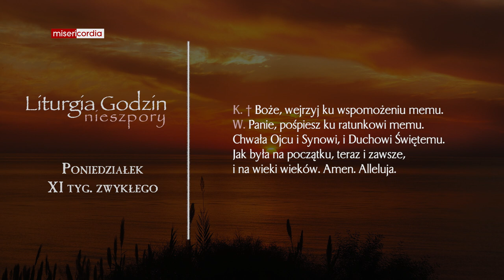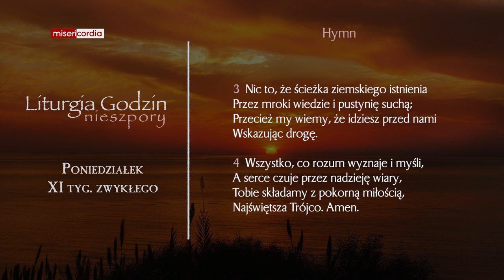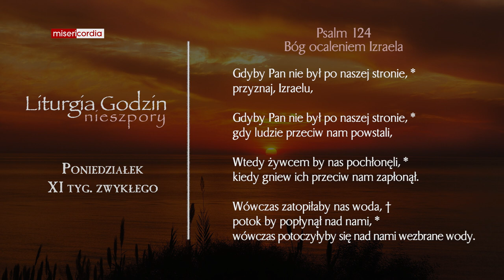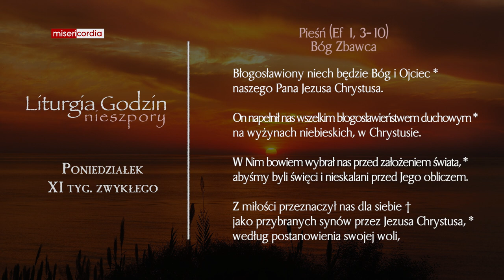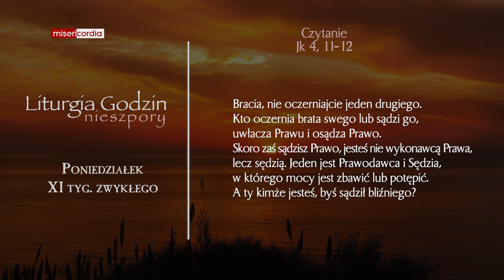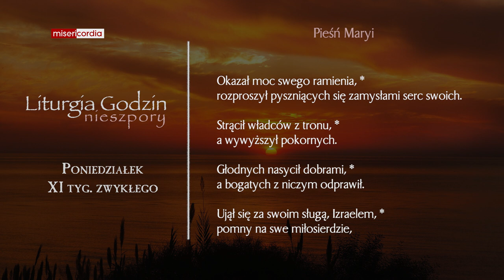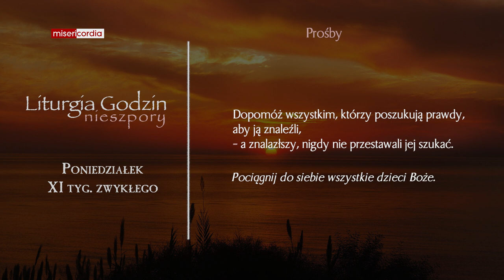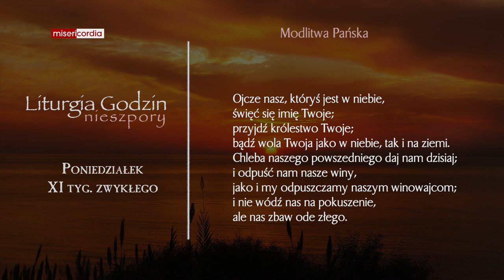Liturgia Godzin | Nieszpory | Poniedziałek, XI tyg. zwykłego